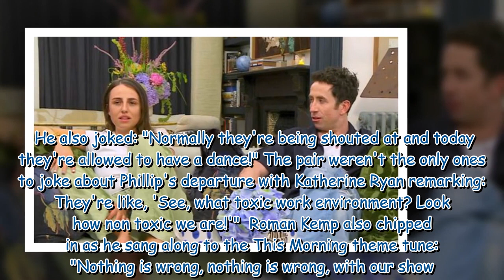Gogglebox stars mock This Morning as they joke 'everyone's been fired'